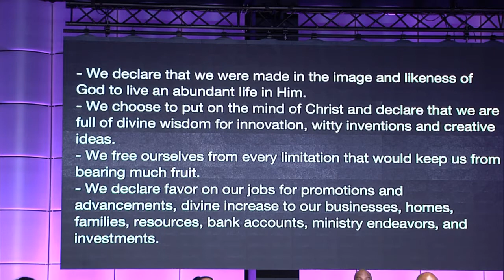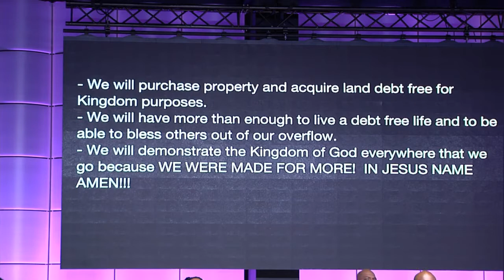Building Capacity For More w/ Elder Sharon Richardson (The Life Center 04-14-2019)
Building Capacity For More w/ Elder Sharon Richardson

entertainment and more.